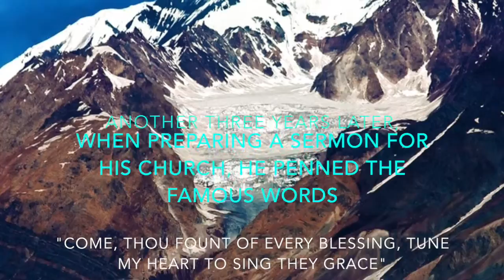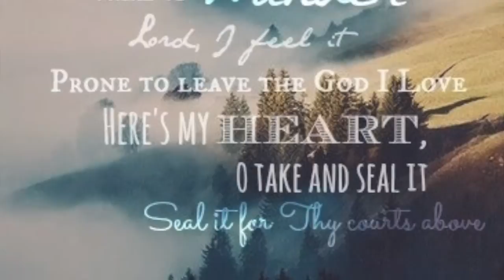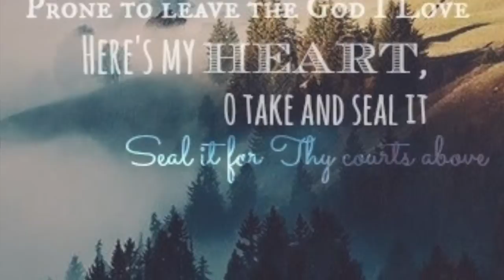Jennifer Ginoza's Music Project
This video is about Jennifer's Music Project